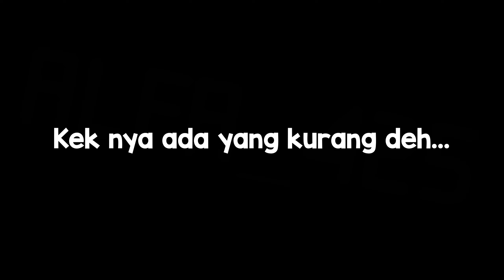Aku nge Crown 34 Karakter dalam Waktu 8 Menit (Genshin Impact 4.8 Indonesia)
Opsional karakter Crown yang sudah kuinvest : Eula, Ganyu, Childe, Faruzan Pre-C6, Mika C6, dan Yae Miko

SPECS 🔻
Laptop ASUS ROG GL 553VE
Intel Core i7 7700HQ 2.8Ghz (Up to 3.4 GHz)
RAM 16 GB DDR4-2400 Dual Channel
Nvidia GTX 1050 Ti Mobile
SSD Adata SU 650 240GB
HDD Hitachi HGST 1 TB
Ex. Monitor Samsung 22 Inch
Keyboard Gamen Titan Elite II
Mouse Logitech G102
Speaker Genius 1999 Release